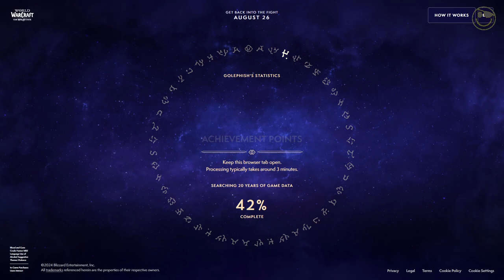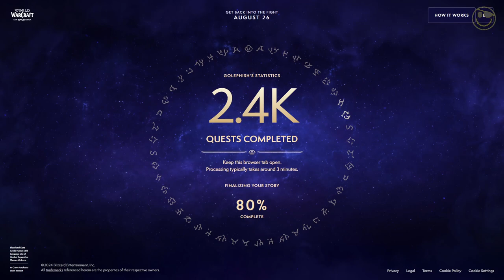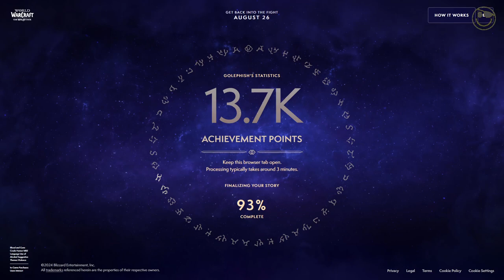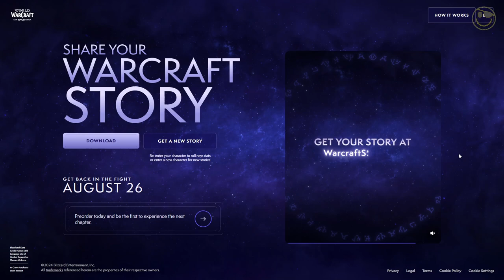My Warcraft Story